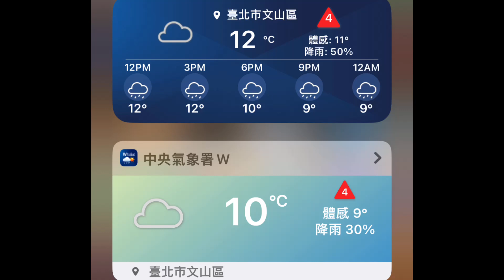靈𥚃🔥火熱，☃️❄️低溫寒風中傳福音的萬師母。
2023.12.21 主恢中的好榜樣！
￼我們的師母不畏懼，在寒風細雨低溫 中，
￼靈裡火熱向90高齡的長者傳福音。